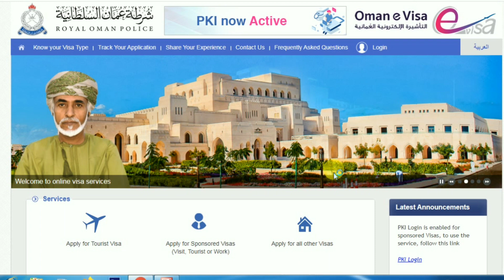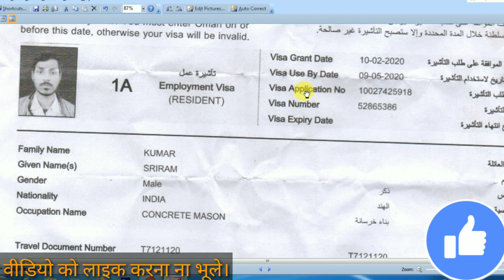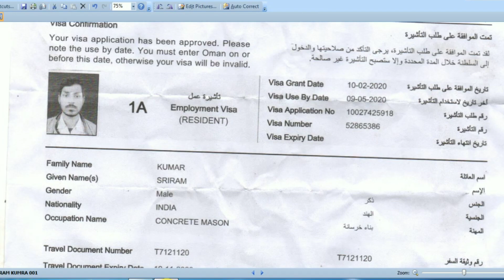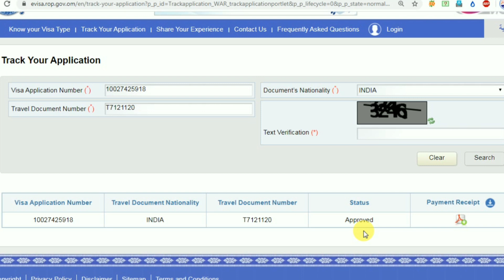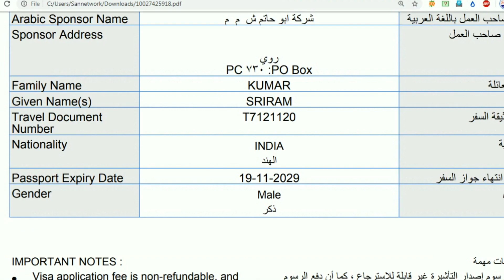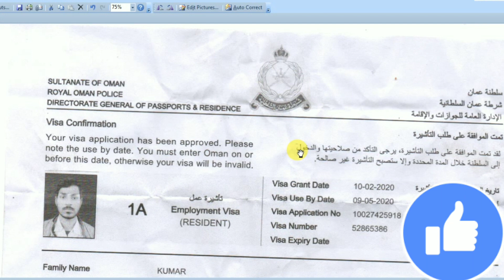How to check Oman Visa Online ? Oman Visa Kaise Check Kare. Oman Visa Status Online 2020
In this video I have told about How to check Oman visa online with full process. By help of this video you learn how to check Oman country visa online. Also you can verify is visa employment or tourist and also can check Company name of visa.

2020 के अनुसार न्यू वोटर लिस्ट कैसे डाउनलोड करे?